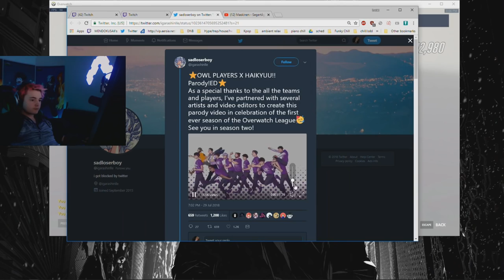Mendo DUO Queues W/ Gale - Mendokusaii Recaps #34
► Gear
● Headset: Logitech G933
● Mouse: Logitech: Wired G403
● Mousepad: Logitech G640
● Keyboard: Logitech G Pro Tenkeyless
● Monitor: ASUS VG248QE